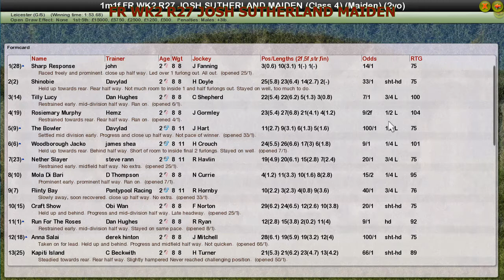FR WK2 R27 JOSH SUTHERLAND MAIDEN